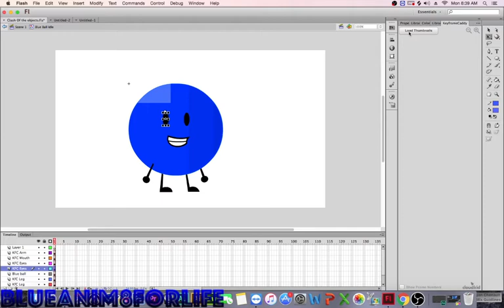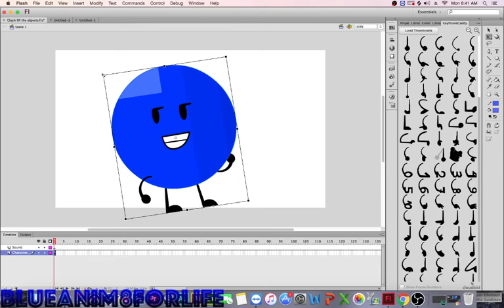Yet Another Profile Picture!